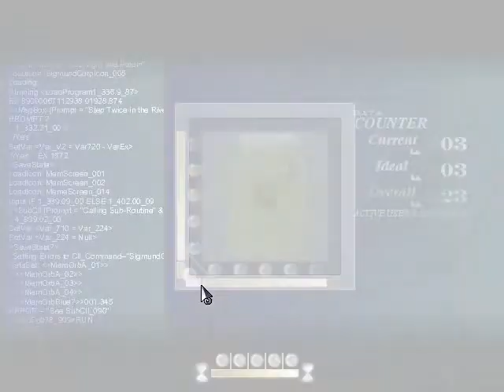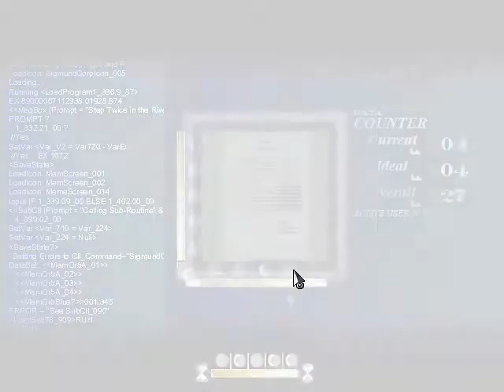Let's Play: To The Moon Episode 5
We meet a couple of Johnny's friends and learn the origin of the paper rabbits. Also we go basejumping off of a lighthouse.